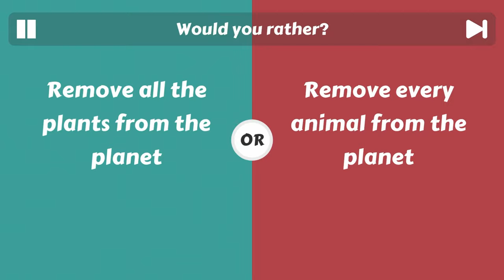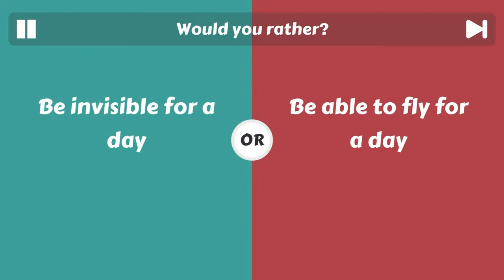Choice Clash What Would You Rather? | Easy Cheap Fast Platinum! | 100% Trophy Guide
My trophy guide for Choice Clash: What Would You Rather?! Available on PS4 and PS5, this is a 100% trophy guide and walkthrough . This game only has 1 stack.

Choice Clash: What Would You Rather? Dive into a world of choices with 300 mind-bending dilemmas. Your path, your destiny – choose wisely! In this game, you will navigate thought-provoking dilemmas, make critical choices, and see how your decisions stack up against a global community of players.